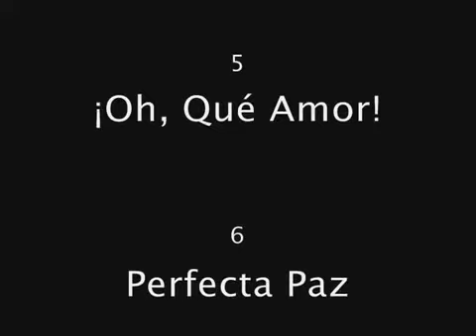¡Oh, Que Amor! (1985) - The Brooklyn Tabernacle Choir (Album Completo)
Video #134
Video RESUBIDO
Word Records

Tracklist:
1: Ahora Soy de Cristo 00:00
2: Su Amor Bastará 03:28
3: Soy Libre 06:56
4: Las Bendiciones 11:21
5: ¡Oh, Qué Amor! 15:03
6: Perfecta Paz 19:13
7: Quiero Más de Él 23:33
8: Te Alabaré 27:13
9: En El Nombre de Cristo 31:17
10: Mi Canción Eres Tú 34:57